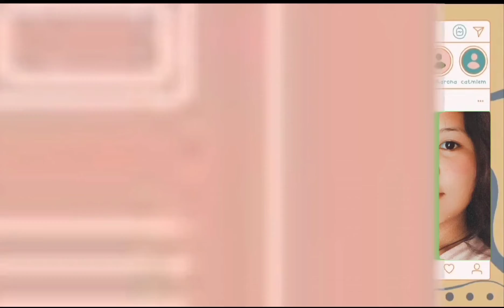Ang kapatid Kung fill nya Malaki Ang pwet hehehehe😂😂😂